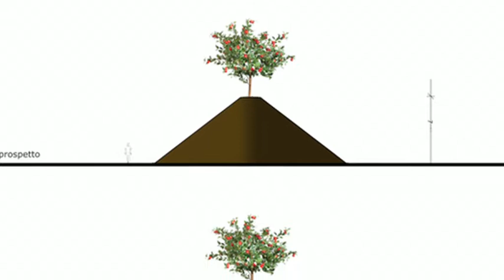studio plus plus ++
incontro con Studio PlusPlus per parlare di alcune loro progetti.
(musica iniziale da freeplay music)